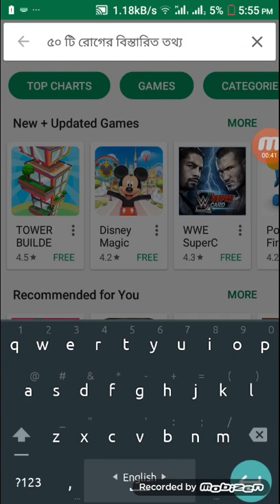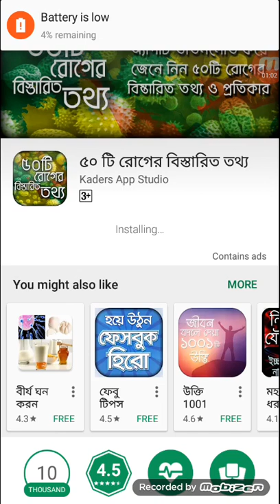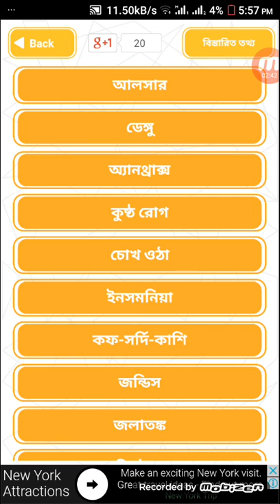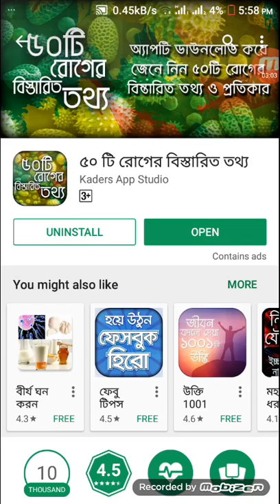৫০ টি রোগের বিস্তারিত তথ্য নিয়ে অ্যাপ। রয়েছে রোগের চিকিৎসা ও ঔষধ নির্দেশিকা ।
রোগের চিকিৎসা ও প্রতিটি রোগের ঔষধ নির্দেশিকা নিয়ে রোগের বিস্তারিত অ্যাপটি সাজানো হয়েছে। সচরাচর হয়ে থাকে এমন ৫০টি রোগের বিস্তারিত তথ্য আছে যা জানলে আপনি খুব সহজেই এই অসুখগুলো নিরাময় করতে পারবেন। অভিজ্ঞ
ডাক্তারদের কাছ থেকে পরামর্শ নিয়ে এই তথ্যগুলো নেওয়া হয়েছে। প্রতিটি রোগের ঔষধ কি পরিমানে সেবন করবেন তা সহজেই জানতে পারবেন এই অ্যাপ থেকে। চলুন এক নজরে দেখে নিই কি কি রোগের কথা বলা হয়েছে তার এক ঝলক -

মেদ-ভুঁড়ি - কি করে মেদ-ভুঁড়ি কমাবেন তা জানতে পারবেন এই অ্যাপ ব্যবহার করে ।
হাঁপানি
রক্তশূন্যতা
মাইগ্রেন- মাইগ্রেনের কারণ ও মাথা ব্যাথা থেকে মুক্তির উপায়
বার্ড ফ্লু
পক্ষাঘাতগ্রস্ত
জ্বর
খিঁচুনি
কৃমি
আলঝাইমার
অ্যাজমা
আর্সেনিক
উচ্চ রক্তচাপ - উচ্চ রক্তচাপ কি ও উচ্চ রক্তচাপ নিয়ন্ত্রণের উপায় ।
ব্রাহ্মীশাক
হার্নিয়া- চোখের যত্ন নিয়ে আরও অনেক কথা ।
স্ট্রোক - স্ট্রোক হলে করনীয় কি ? স্ট্রোকের কারণ ও প্রতিকার ।
ব্রণ - ব্রণ সমস্যার সমাধান ও ব্রনের দাগ থেকে মুক্তির উপায়।
বাতজ্বর
পাইলস
থ্যালাসেমিয়া
জলবসন্ত
কোষ্ঠকাঠিন্যে
এইডস
অটিজম
হেপাটাইটিস
বাত ব্যথা- যেকোন ব্যাথা দূর করার উপায়
ফিস্টুলা
জলাতঙ্ক
জন্ডিস
কফ-সর্দি-কাশি - কফ-সর্দি-কাশির প্রাথমিক চিকিৎসা
ইনসমনিয়া
ডেঙ্গু
মানসিক সমস্যার সমাধান।
কি কিরে বিষণ্নতা থেকে মুক্তি পেতে পারেন তার বিস্তারিত
অ্যালার্জি সমস্যার সমাধান থেকে শুরু করে আরো অনেক গুরুত্বপূর্ণ ঔষধ নিরদেশিকা ।

বর্তমানে এলোপ্যাথিক ট্রিট্মেন্টের পাশাপাশি হোমিওপ্যাথি চিকিৎসা ও ভেষজ চিকিৎসা অনেক জনপ্রিয়তা পেয়েছে যেমনটা পেয়েছে হারবাল। আমরা অনেক সময় যৌন চিকিৎসা করানোর জন্য উল্টাপাল্টা ট্রিট্মেন্ট নিয়ে থাকি যা মোটেও ঠিক না । এরজন্য আপনাকে সতর্ক থাকতে হবে। যৌন  সমস্যার সমাধানে অভিজ্ঞ ডাক্তারের শরণাপন্ন হতে হবে। আমরা যারা মুসলিম তারা অসুখ হলে আল্লাহর কাছে রোগ মুক্তির দোয়া পাঠ করবো। পাশাপাশি রোগের চিকিৎসা করাতে হবে । বাজারে স্কয়ার ঔষধ নির্দেশিকা নামে একটি অ্যাপ আছে চাইলে ডাউনলোড করে রাখতে পারেন। স্কয়ার ঔষধ নির্দেশিকা থেকে আপনি জানতে পারবেন কোন ঔষধ কি পরিমানে সেবন করতে হবে। রোগা হওয়ার উপায় না খুঁজে রোগ থেকে রক্ষা পাবার উপায় খুঁজুন।

সুস্থ্য ও স্বাভাবিক জীবন যাপন করার জন্য আপনাকে অনেক কিছু করতে হবে। শারীরিক ব্যায়ামের পাশাপাশি ডায়েট নিয়ে সতর্কতা অবলম্বন করতে হবে। দিনে ১ ঘণ্টা করে শারীরিক পরিশ্রম করুন। পর্যাপ্ত পরিমানে পানি পান করুন। ঘুম যেন ঠিক থাকে সেদিকে খেয়াল রাখতে হবে।